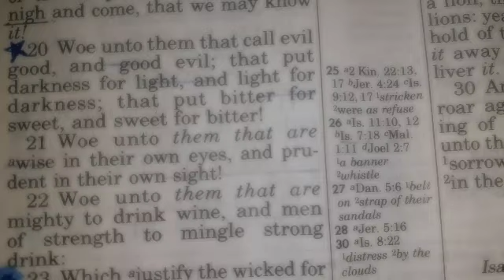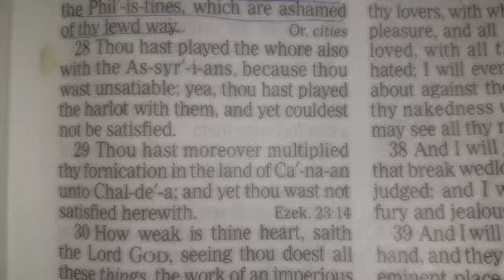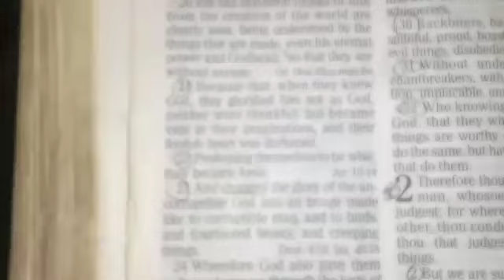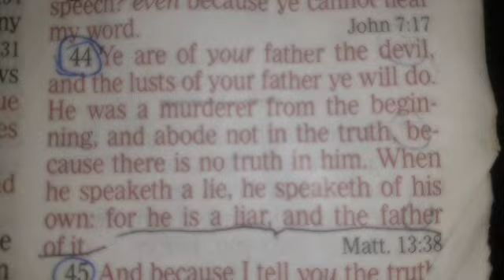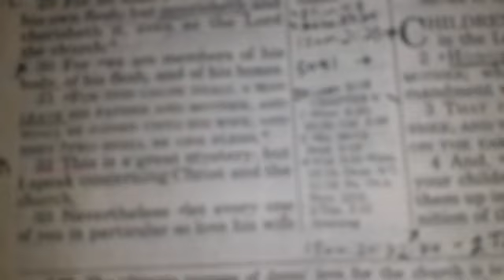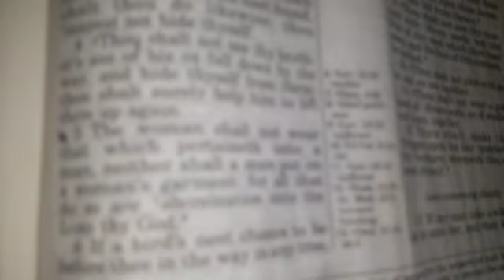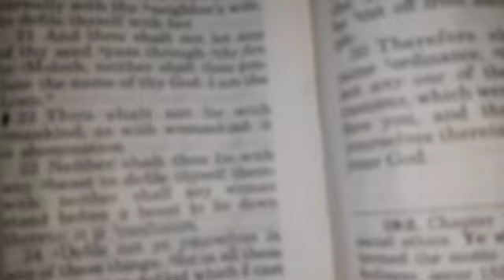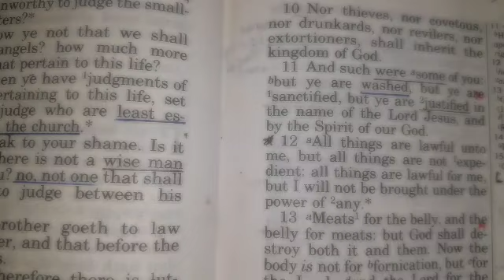Physical & Spiritual Adultery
Unadulterated Truth Broadcast
6-9-2024